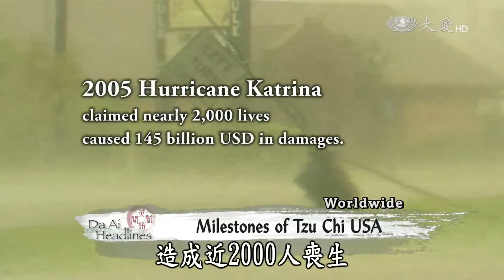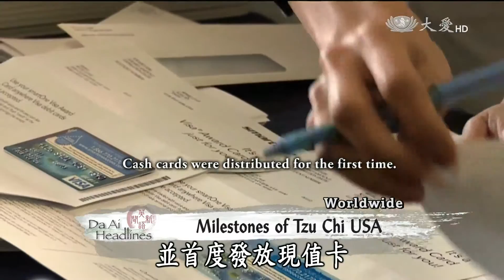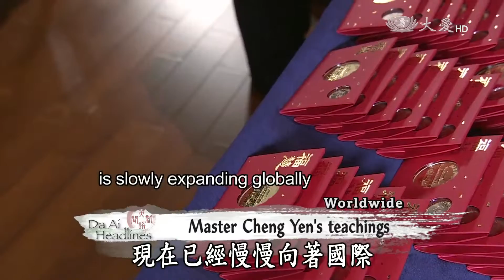【Tzu Chi50】Tzu Chi Offices Established Worldwide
There are now over 90,000 certified Tzu Chi volunteers serving in 614 Tzu Chi offices across 56 countries. But only in 1985 did Tzu Chi first establish its first overseas office in Alhambra, California. In today’s Tzu Chi’s 50th anniversary special report, we look back at how Tzu Chi was able to expand its missions overseas.